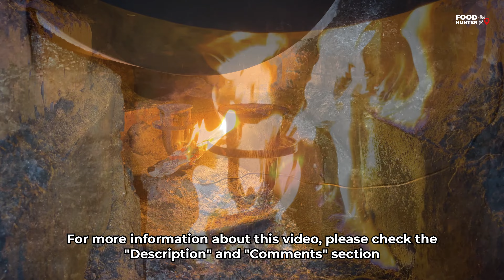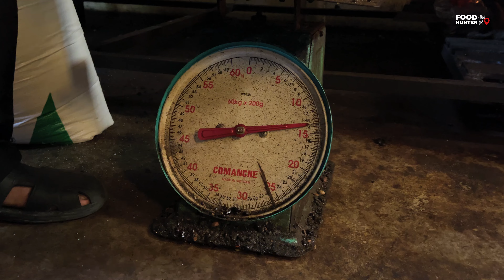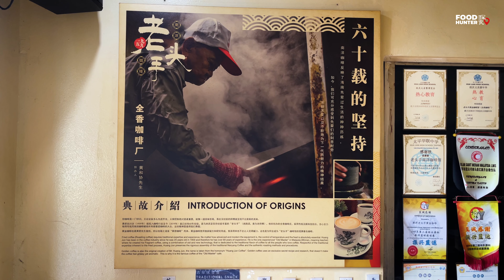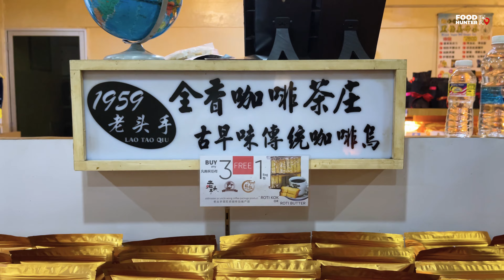Salted Coffee - From Seed to Cup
Location:
Kilang Kopi Istimewa (老头手全香咖啡厂)
3741, Lorong Kilang 10, Kawasan Perindustrian Ringan Tupai, 34000 Taiping, Perak

Business Hours:
9am-6pm